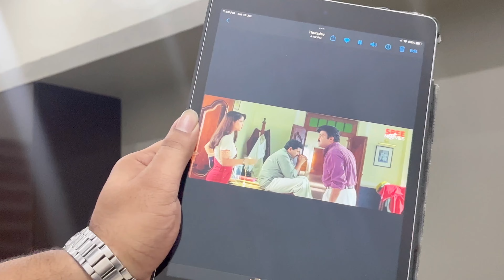ഒരു unplanned Get together at Arif’s House.🥳 Arif-ൻറെ വീട് ഒന്ന് കണ്ടാലോ?!🏡😍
Here’s a small vlog featuring an unplanned meetup with my closest friends..
Come on, take a peek at our day at Arif’s house.🏡❤️